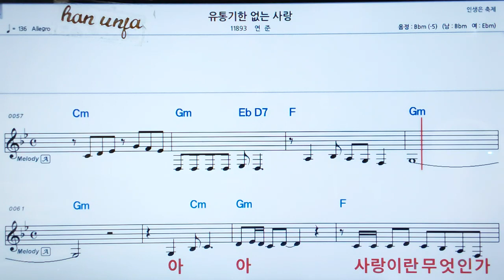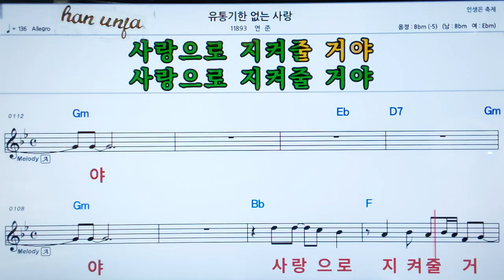💖유통기한 없는 사랑/현준 👍MR,가라오케 악보 코드 가사 ,Karaoke반주